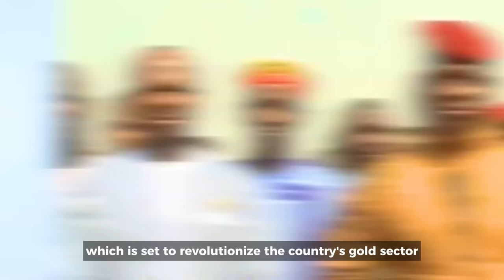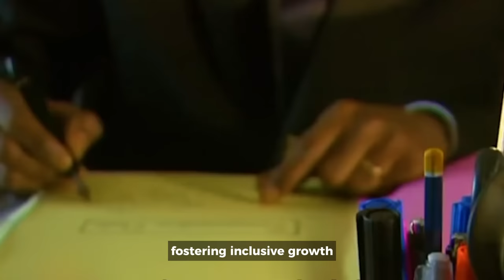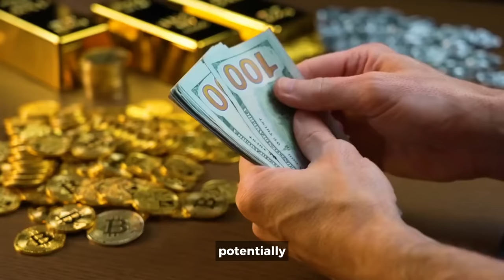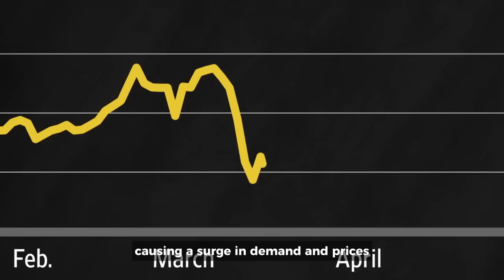Ibrahim Traore's Burkina Faso SHOCKS The World With Their 1st GOLD Refinery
In this video, you'll discover the incredible story of how Burkina Faso's first-ever gold refinery came to be. Led by Ibrahim Traore, a visionary entrepreneur, this landmark achievement has shocked the world and put Burkina Faso on the map as a major player in the global gold industry. In this inspiring and informative video, you'll learn about the challenges Traore faced, the innovative technologies he used to overcome them, and the impact this refinery is already having on the local economy. Whether you're a fan of entrepreneurship or just interested in the gold trade, this video is a must-watch!